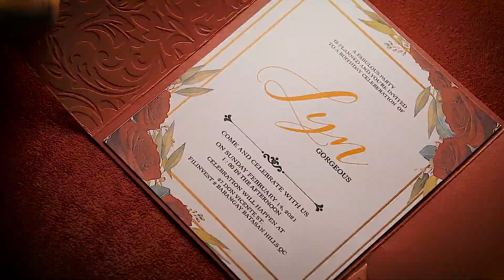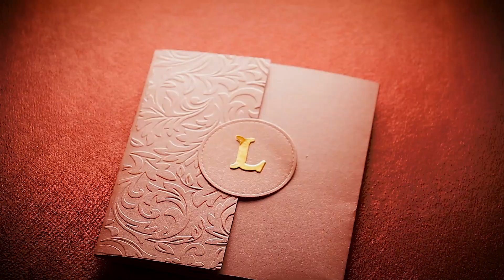LYN - GORGEOUS AT 50 (HOUSE PARTY)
IG FILMS Intl.